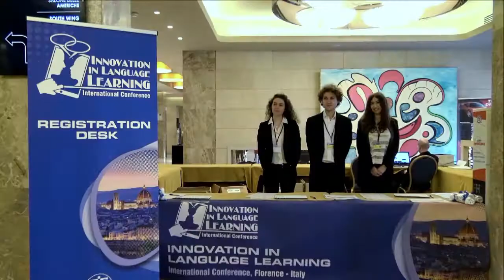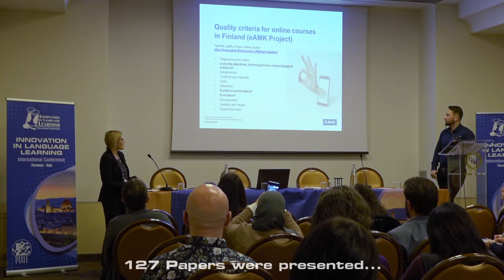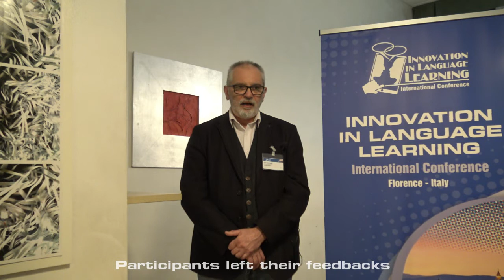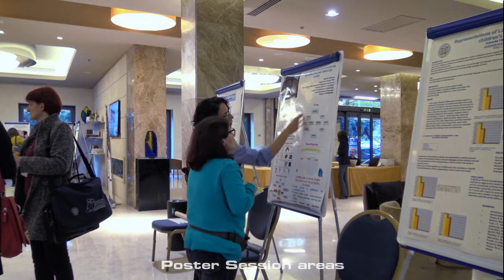Innovation in Language Learning International Conference - 12th edition, 2019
The 12th Edition of the International Conference "Innovation in Language Learning" took place on 14-15 November at Grand Hotel Mediterraneo in Florence, Italy.

The event was an excellent opportunity for international networking and for sharing results achieved in language centered projects and initiatives, through oral presentations, poster sessions, and social events.

171 registered participants took part in the conference, representing 43 countries, and 127 papers were presented in 21 thematic areas.

Further information about the next edition of the Conference is available on the official web